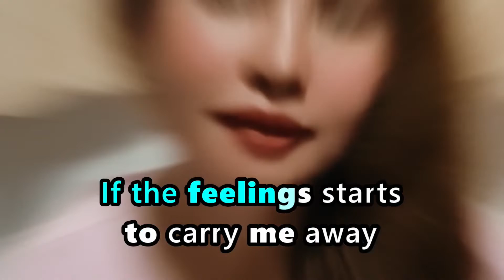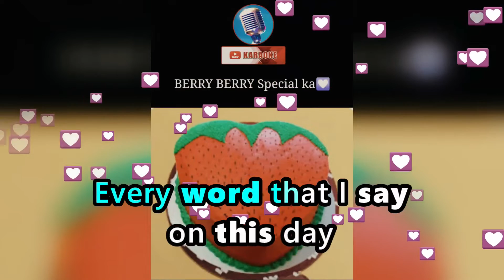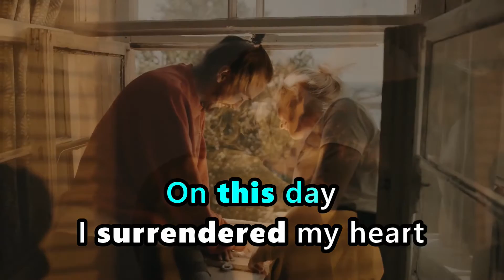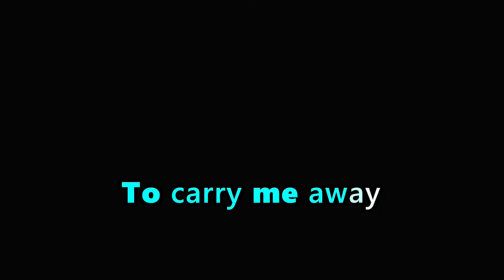💟ON THIS DAY - David Pomeranz (KARAOKE VERSION)